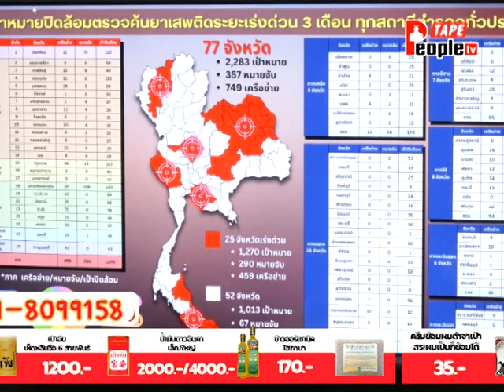People TV | เปิดประเด็นข่าวทุ่ม 27-06-2567